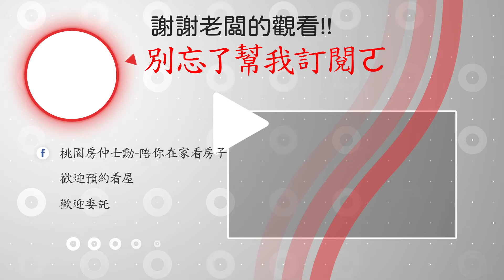【純分享】總價2980萬慕朵微風五房雙車位|樓中樓|慈文路|君邑建設|桃園區||線上賞屋||線上看屋||電梯大樓||買屋||賣屋||不動產||仲介||永慶||展演中心No51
🔥1.視野遼闊棟距遠
🔥2.大空間樓中樓
🔥3君邑建設輕豪宅
如果您有任何房地產相關問題
歡迎隨時聯絡
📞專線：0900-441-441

(101)桃縣字第001316號 經紀人：饒書衛